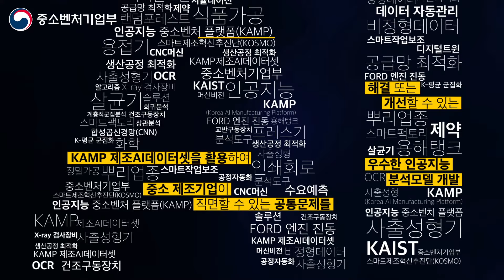2021년 K 인공지능 제조데이터 분석 경진대회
세계 최초 인공지능 제조플랫폼 KAMP

KAMP 제조AI데이터셋을 활용하여
중소제조기업이 직면할 수 있는 공통문제를 해결하는
2021년 K-인공지능 제조데이터 분석 경진대회가 열립니다

대상 : 19세 이상 누구나
일정 : 10월25일(월) ~ 12월16일(목)
모집 : 10월26일(화) - 11월9일(화)
상금 : 2,900만원 8팀(1등 1,000만원)
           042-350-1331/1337